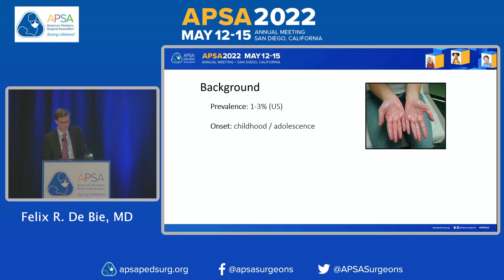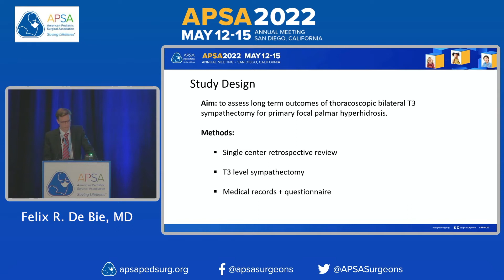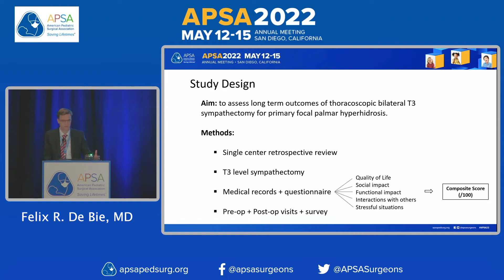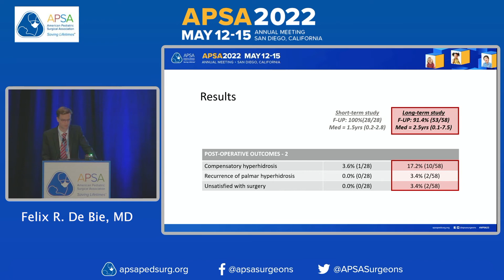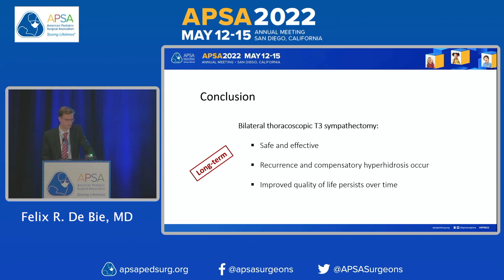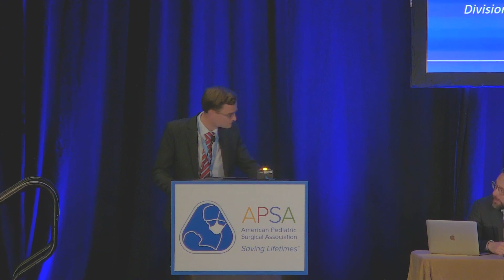Scientific Session: Long Term Outcomes Thoracoscopic Sympathectomy for Palmar Hyperhidrosis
(5/12/2022) - Scientific Session I
Long-Term Outcomes of Bilateral Thoracoscopic T3 Sympathectomy for Primary Focal Palmar Hyperhidrosis in Children
Presented by Felix De Bie

Safe/Effective with improved quality of life, but 17% has compensatory hyperhidrosis and 3.4% have recurrence